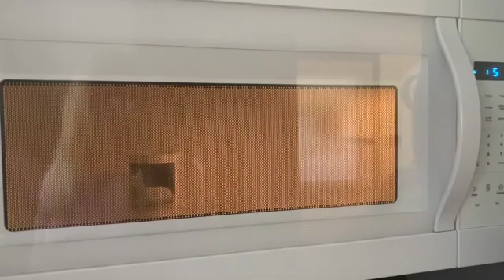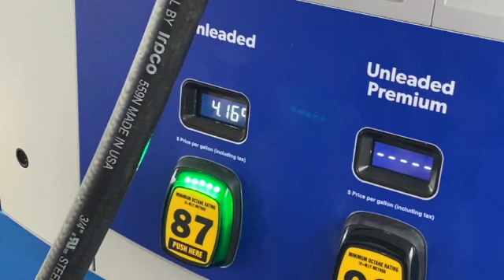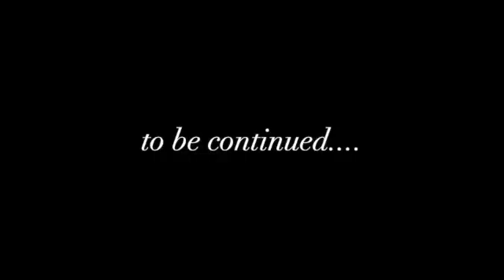my little life: moving, thrifting, and painting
This week I’m back in Pittsburgh and doing stuff with my grandma. We’ve been cooking, shopping, and walking.